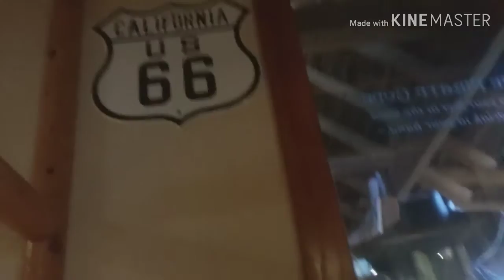Pirates Cove sorry for short video